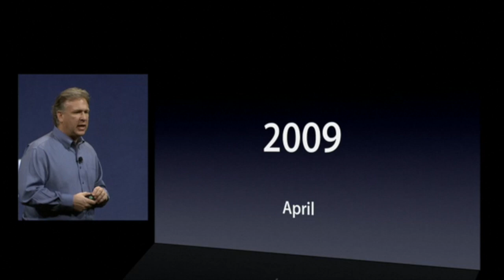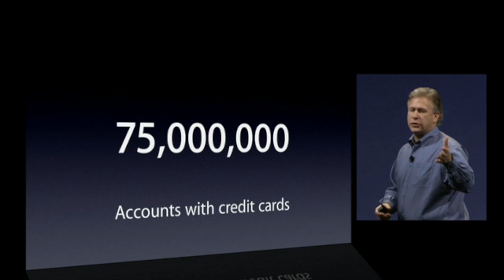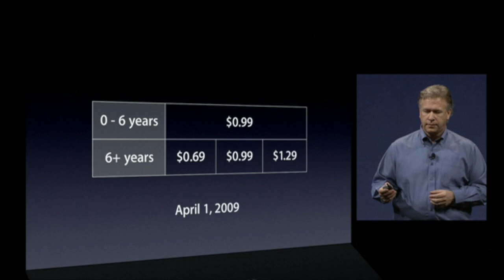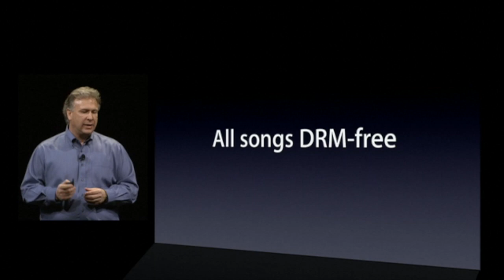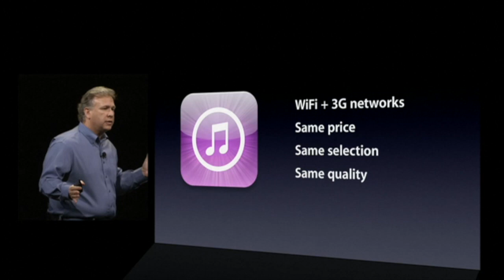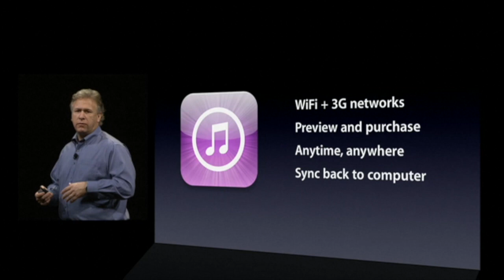iTunes Updates - Macworld 2009